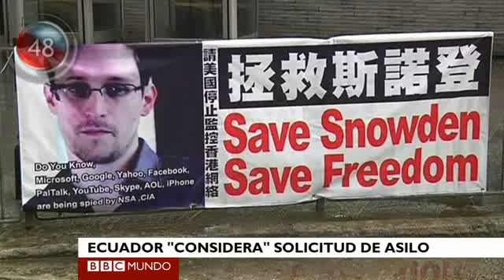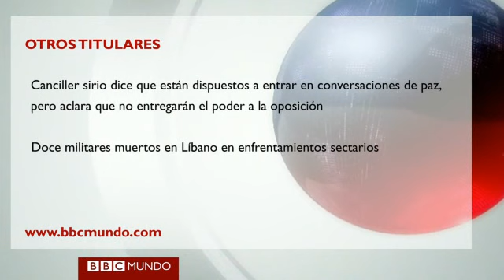Boletín: Ecuador considera solicitud de asilo de Snowden y otras noticias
Además, se deteriora la salud del líder sudafricano Nelson Mandela, intensifican labores de rescate por inundaciones en el norte de India y comienza en Londres el Abierto de Wimbledon de tenis. La actualidad en 1 minuto.